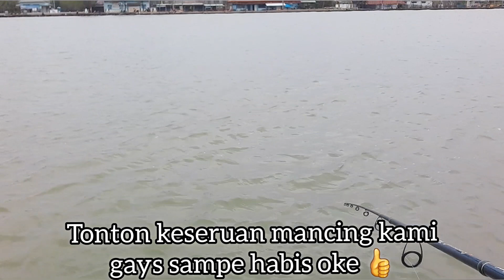MANCING DI SARANG KERAPU BERSAMA MAS HENDRA ANGLER || UMPAN UDANG HIDUP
MANCING DI SPOT MUARA WONOKERTO
PEKALONGAN EH BERTEMU YUOTUBER MANCING MAS HENDRA ANGLERR YANG SANGAT HANDALL

TERIMAKASIH BUAT SEMUA KAWAN KAWAN YANG SUDAH MENDUKUNG

AGAR VIDEO VIDEO KAMI LEBIH BAIK LAGI DAN KREATIF YA KAWAN KAWAN
DAN BERKEMBANG 👍
SALAM MANCING DARI KOTA PEMALANG COMAL